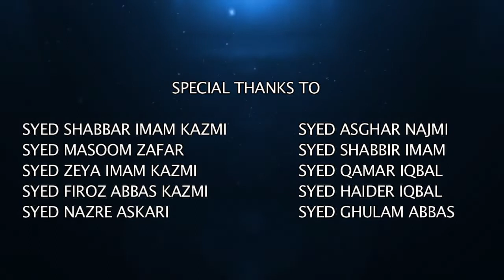ZAFAR MUSTAFABADI : CASTING 2018